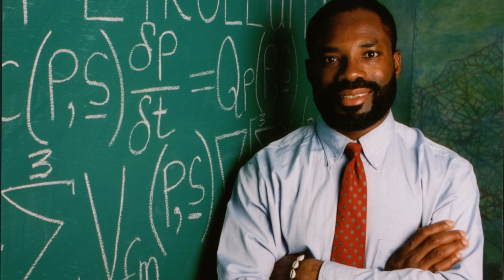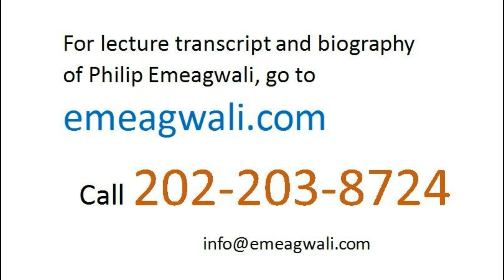A Day in the Life of a Famous Scientist | African American Mathematicians | Black History Biography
I'm Philip Emeagwali. In the decades onward of the 1950s, the most important research problem in extreme-scale computational physics was the mathematical quest for efficient supercomputer algorithms for petroleum reservoir models. Those supercomputer models were essential tools in discovering and recovering crude oil and natural gas that, otherwise, will be elusive. That unrecoverable crude oil and natural gas includes most of the crude oil and natural gas discovered at the Oloibiri Oil field of the Eastern Region of Nigeria. The Oloibiri Oil Field was the first reserve of crude oil and natural gas
to be discovered in West Africa.
The Oloibiri Oil Field
was discovered on January 15, 1956.
started production in 1958
but it dried up twenty years later.
That dried up oilfield
made it imperative
for Nigeria
to discover more oilfields.
made it imperative
for Nigeria
recover the most crude oil and natural gas
and recover it
from its existing oilfields.
In the 1950s,
the preferred mathematical technique
in petroleum reservoir simulation
was to construct
a petroleum reservoir model
that’s based on the
alternating direction implicit
finite difference method
that reduced the governing system of coupled, non-linear, time-dependent, and state-of-the-art
of calculus
and reduced the system
to a set of governing system
of large-scale tri-diagonal equations
of algebra
that approximated
the source partial differential equations.
With that 1950s method,
every petroleum reservoir model
became implicit.
That implicitness
made it physically impossible
to solve the arising
system of tri-diagonal equations
of algebra
and to solve them
by massively communicating
in parallel
and massively computing
in parallel
and massively solving
many initial-boundary value problems
at once.

Impossible to Parallel Process in the Past

A tri-diagonal system of
algebraic equations
must be solved by sequentially computing
only one thing at a time.
It will be impossible
to massively parallel process
the tri-diagonal systems
of the 1950s, ‘60s, ‘70s, and even 80s
petroleum reservoir models.
sixty-five thousand
five hundred and thirty-six [65,536]
petroleum reservoir models
and that were each based on a tri-diagonal system of algebraic equations.
to synchronously email them
as sixty-five thousand
problems
and to simultaneously compute them
and do both across
sixty-five thousand
commodity processors.
Before 1989, the large-scale algebraist
was convinced that parallel processing
is a huge waste of everybody’s time.

TOPICS:
computational mathematics, computational physics, Grand Challenge Problems, famous mathematicians and their contributions to mathematics, Philip Emeagwali Biography, greatest mathematicians of all time, greatest mathematicians in history, greatest mathematicians of the 20th century, African Mathematicians, Black Mathematicians, African contributions to math, famous mathematicians and their contributions to math, biography of famous mathematicians of the world, Father of the Internet